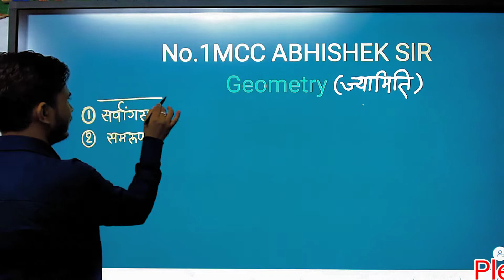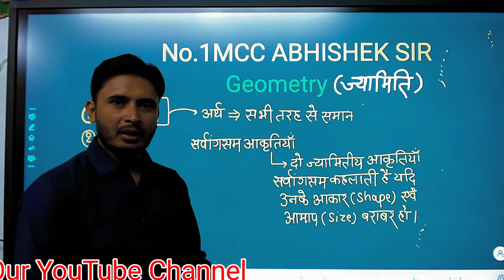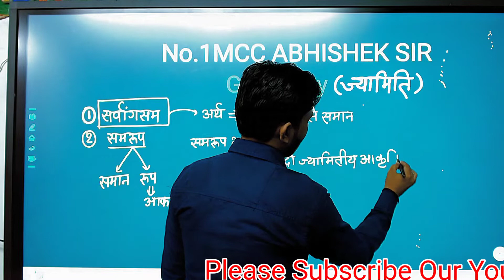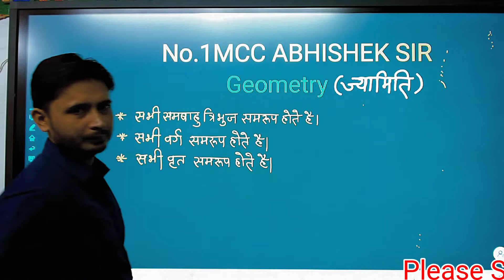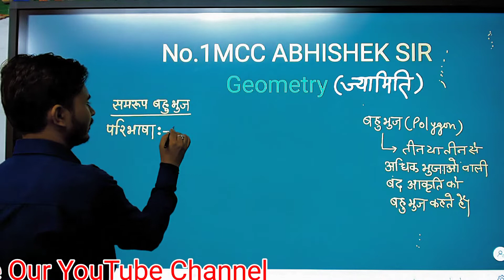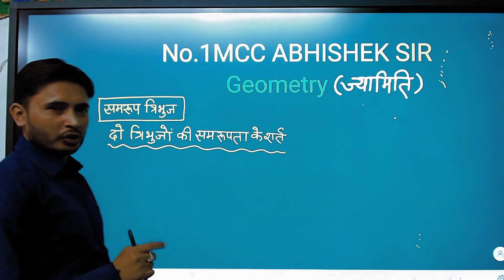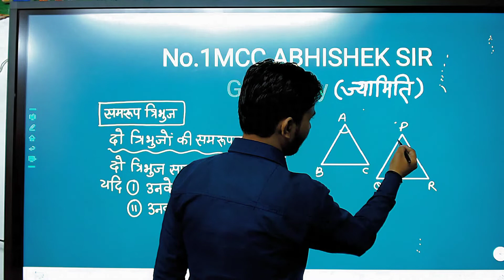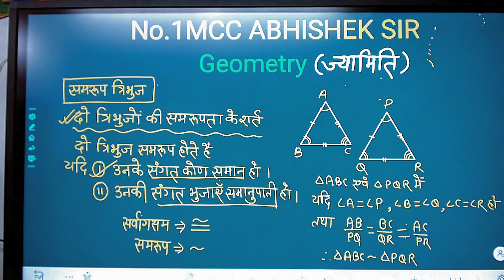समरूप एवं सर्वांगसम आकृतियां || दो त्रिभुजों की समरूपता के शर्त